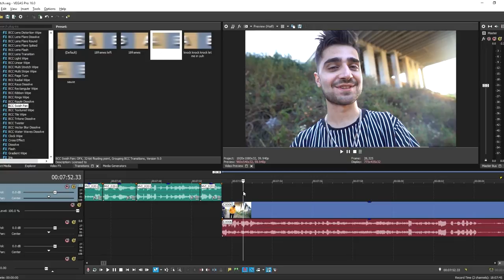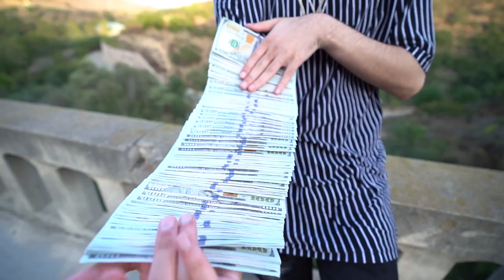If You Catch the Valuable Item, You Keep It - Challenge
I dropped valuable items off a 100 foot bridge, and if you catch it you get to keep it!! This was a crazy challenge video!!